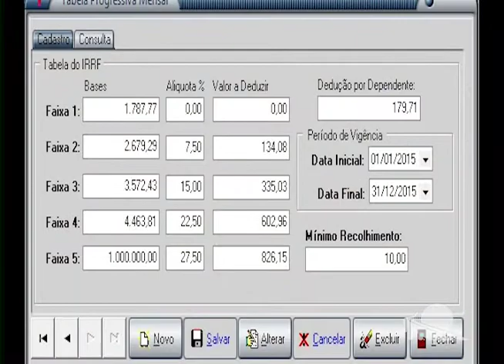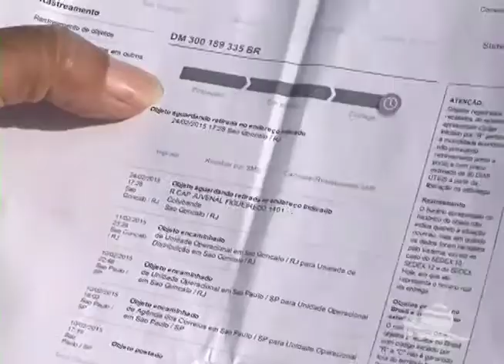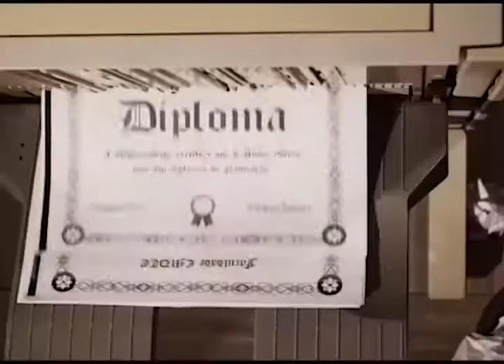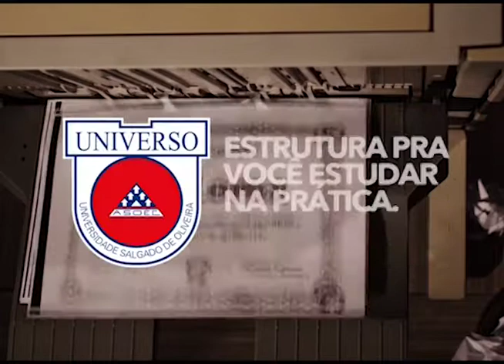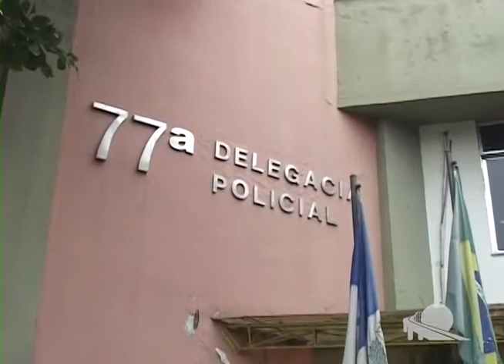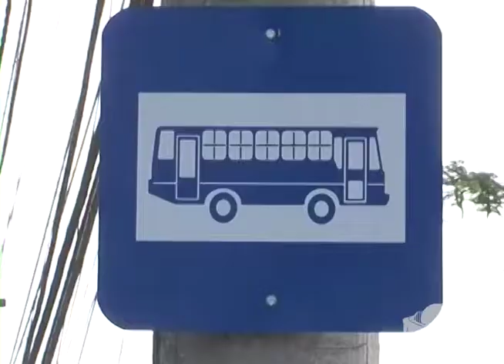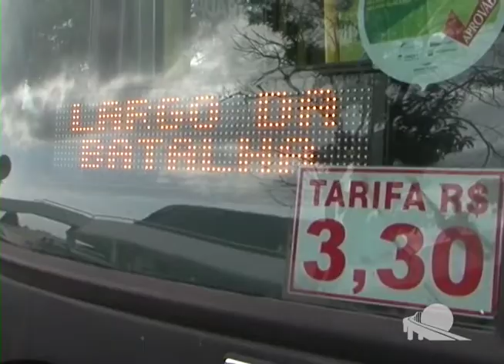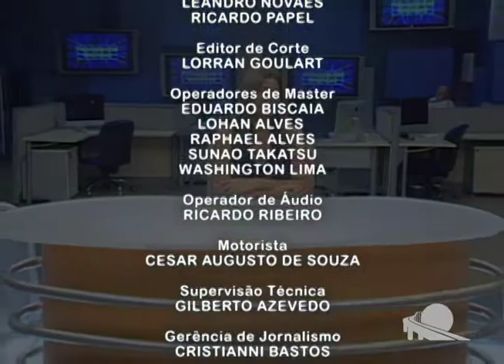TV Passaponte - Passaponte Notícias -02/03/2015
- Início declaração IRPF 2015
- Complementos e sites congestionados
- Salão do livro em SG
- Carteiros da Ag. Colubandê cruzam os braços
- Maus tratos de idosa em SG
- Operação 12º no Morro do Cavalão
- Caminhão bate na descida da cachoeira
- Operação SEOP " Homem Aranha"
- Obra embargada nda Petrobrás em Maricá
- Novas linhas de ônibus R.o x Charitas